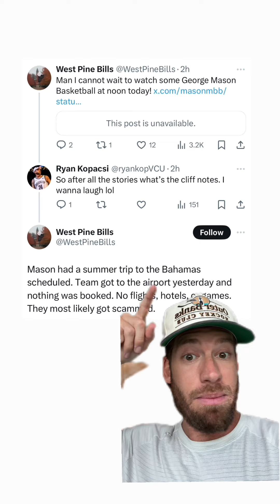FYRE FEST 2.0: NCAA basketball team George Mason SCAMMED on arrival in Bahamas for exhibition tour🤯